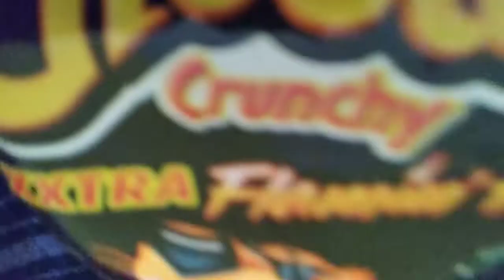FPB Movie:The Switch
I will give a shoutout to who ever comments first